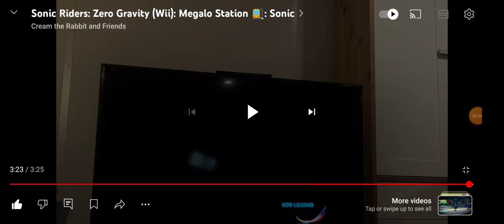Speedy Reacts To Sonic Riders Zero Gravity (Wii) Megalo Station Sonic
Hey and what's up everyone and today I'm gonna do a video reaction to Sonic Riders Zero Gravity (Wii) Megalo Station Sonic and it's amazing and wonderful and yes this video was made by cream the rabbit and friends and I hope you enjoy this video for today everyone.